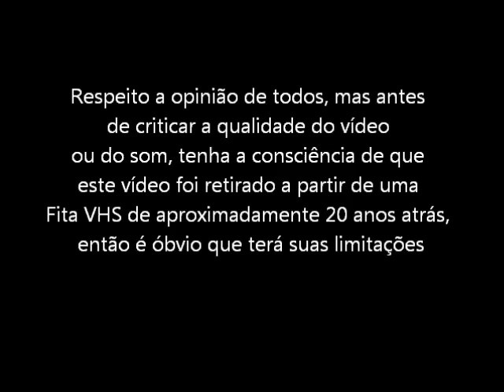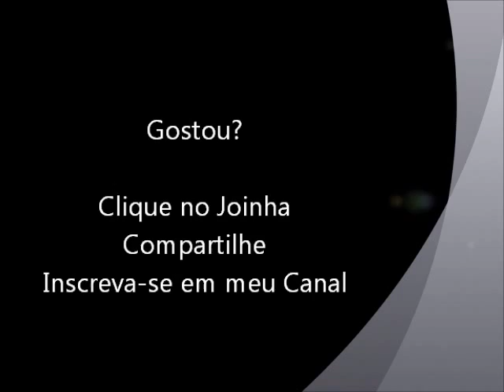Mortal Kombat 2 (Super NES - VHS Rip) Cage - Fatality, Babality e Friendship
Fatality, Babality e Friendship com o lutador Cage do jogo Mortal Kombat 2 para Super Nintendo. Vídeo retirado a partir de um VHS.